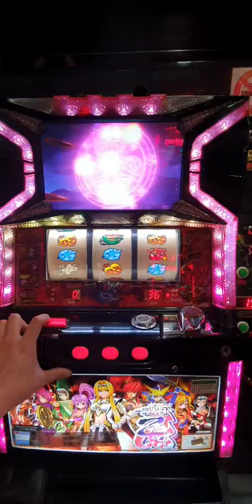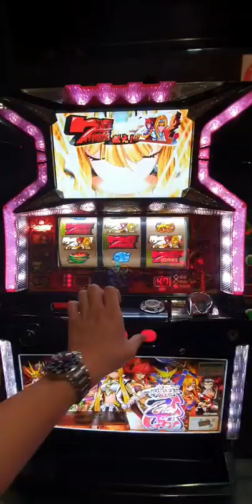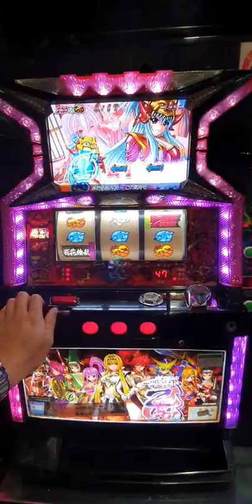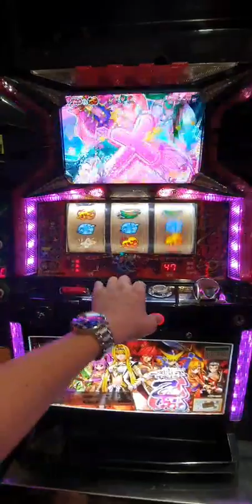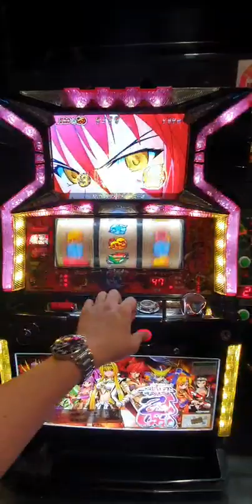戰國乙女 台友說這很難看到~分享上來給大家看看@@"（歡迎各式影片提供分享喔!!）